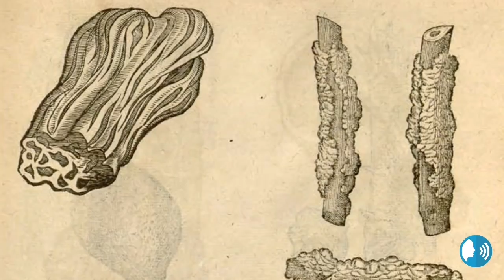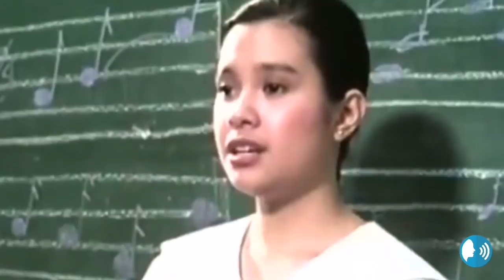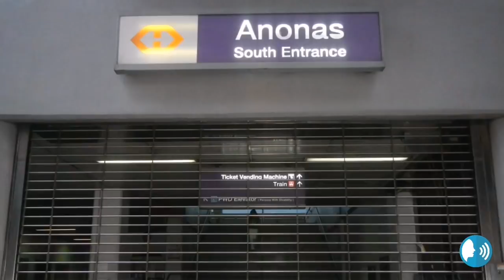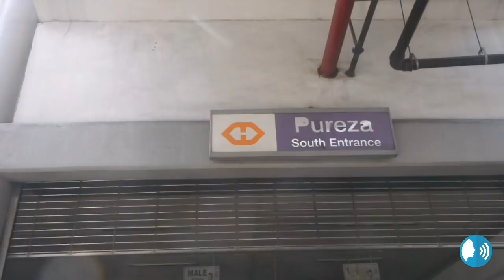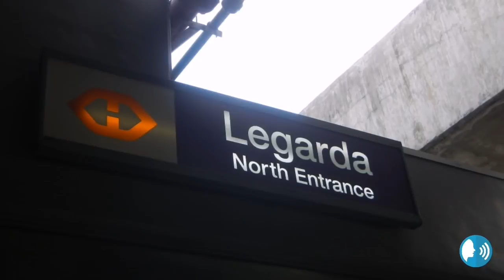"Ang Mga Pinagmulan Ng Mga Pangalan Ng Mga Estasyon Ng LRT Part 1"